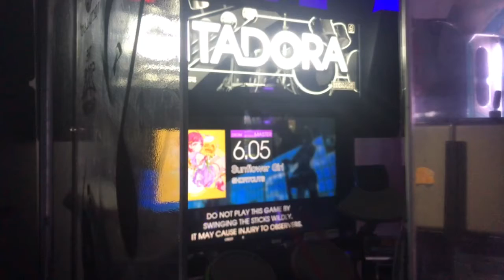Gitadora Matixx Drummania:Sunflower Girl MAS